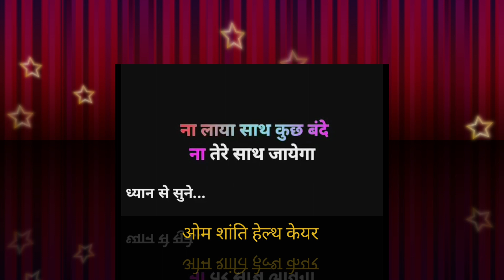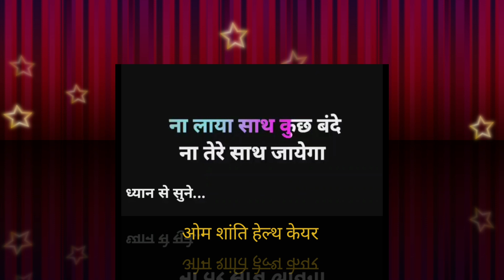जीवन का सत्य कविता के माध्यम से सुनिए Om Shanti health care नई प्रस्तुति /🏃‍♀️🏃🏃‍♂️🚶‍♂️